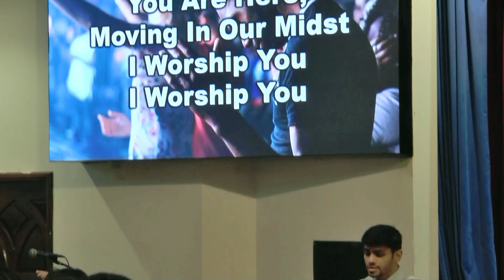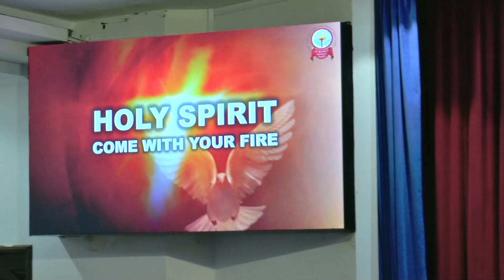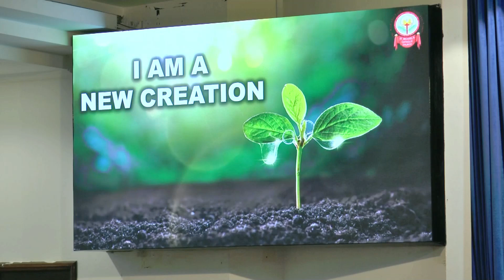GOD'S LOVE | 9TH JUNE'24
Watch this Prayer Session and share this link with your family and friends.

0:00 Praise & Worship
12:35 Word Of God
35:55 Repentance